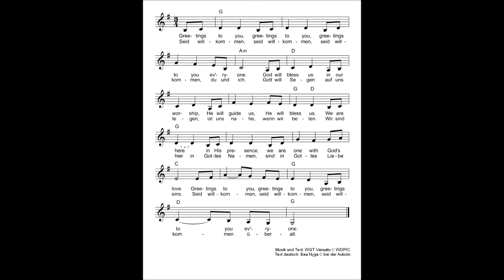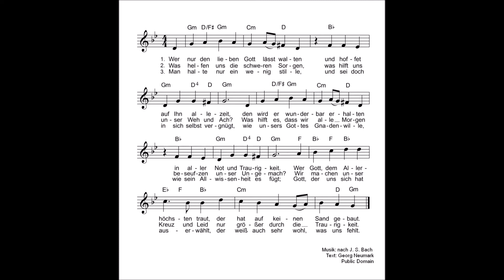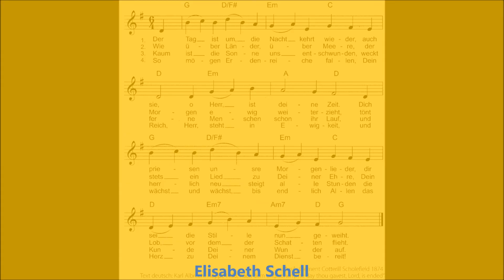Weltgebetstag 2021 Andacht aus der Stiftskirche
Worauf bauen wir?
Was gibt und Halt in ungewisser und sorgenvoller Zeit?
Wir hören auf Gedanken von christlichen Frauen aus dem Südseestaat Vanuatu ...

Mary Jendreyzik (Pfarrgemeinde Zur Heiligen Familie, KfD Reichswalde)
Elisabeth Schell (Pfarrerin in der Evangelischen Kirchengemeinde Kleve)

Notenbilder und Musik mit freundlicher Erlaubnis des Weltgebetstagskomitees